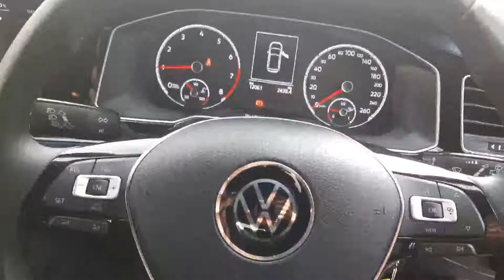211D33409 - 2021 Volkswagen Polo POLO 1.0 80BHP 5DR UNITED WITH TECHNOLOGY ...